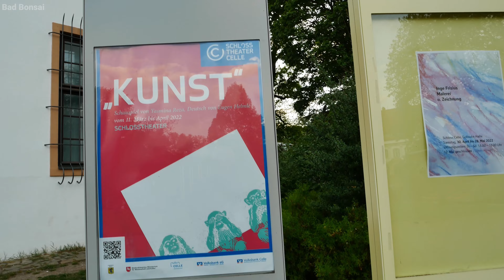Vereidigung von Bundeswehr Soldaten auf dem Schlossplatz in Celle FA/UA-Btl 2 mit Nationalhymne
Erste Vereidigung des Feldwebel-/Unteroffizieranwärterbataillon 2 vor dem Schloss in Celle

Das Abendrot dämmerte und vor hunderten Gästen marschierten die Einheiten vor das Schloss. Am 12. Mai 2022 trat das Feldwebel-/Unteroffizieranwärterbataillon 2 in der Öffentlichkeit zum feierlichen Appell an, um so die Verbundenheit mit der Garnisonsstadt zu unterstreichen und der Bevölkerung wieder die Möglichkeit zu geben Bundeswehr „live“ zu erleben.

Oberstleutnant Peter Schröbel, Kommandeur des Feldwebel-/Unteroffizieranwärterbataillon 2, sagte im Vorfeld der Veranstaltung: „…es ist keinen Tag zu früh, um mit dem Bataillon anlässlich einer Vereidigung vor dem Schloss unserer Garnisonsstadt anzutreten und damit die Vereidigung vor einer beeindruckenden Kulisse gemeinsam mit den Familien der Soldatinnen und Soldaten und der Bevölkerung Celles zu begehen.“

Im Rahmen dieser feierlichen Veranstaltung wurden die Soldatinnen und Soldaten der 2. Kompanie nach Ihrem Diensteintritt in die Bundeswehr vereidigt. Kaum ein schöneres Panorama als den Schlossvorplatz vom Celler Schloss war hier vorstellbar.

Bereits am Mittag waren die Angehörigen der Rekruten zu einem Familientag in die Kaserne eingeladen. Hier konnten Sie sich über die Ausbildung und die Bundeswehr umfangreich informieren. Neben der Möglichkeit Ausrüstung und Fahrzeuge zu sehen, konnten die Angehörigen auch die Stuben ihrer Soldaten sehen und nach einem gelungenen Feldgottesdienst mit Ihnen gemeinsam die traditionelle Erbsensuppe verkosten.

Nach dem Essen verlegten alle gemeinsam zum Schloss und kamen dort mit den Anwohnern Celles und weiteren Gästen zusammen, die gespannt dem Beginn des Appells entgegensahen.
Um kurz vor 20 Uhr war es dann soweit: die Soldatinnen und Soldaten des Bataillons marschierten im Gleichschritt auf den Schlossvorplatz und würdigten den Einmarsch der Truppenfahne mit dem Ehrenzug und dem Heeresmusikkorps aus Kassel.

Der Einladung des Bataillons folgten auch viele Gäste aus Politik und Gesellschaft. So konnte der Kommandeur neben den Bürgermeistern der Patengemeinden, Herrn Carsten Kranz aus Hambühren und Herrn Michael Buhr aus Sülze besonders den gastgebenden Oberbürgermeister der Stadt Celle, Herrn Dr. Nigge, begrüßen der gleichzeitig die Vereidigungsrede für die Soldatinnen und Soldaten hielt.
In seiner Ansprache brachte er auch seine besondere Freude über die Entscheidung, die Soldatinnen und Soldaten vor dem Schloss zu vereidigen, zum Ausdruck.

Anschließend wandte sich Rekrutensprecherin Stabsunteroffizier Anne Schrammel, an die Gäste und berichtete von den ersten Erfahrungen in der Ausbildung, die Höhepunkte der Grundausbildung bis heute und sagte stellvertretend für ihre Kameraden“[…] Vielen Dank an alle Familien […]nur dank ihnen stehen wir heute hier, mit den Gefühlen: Vertrauen, Geborgenheit und Rückhalt .“

In der Rede des Kommandeurs wurde noch einmal ausdrücklich auf die Bedeutung der Vereidigung eingegangen und insbesondere die Folgen des „treu Dienens“ und „tapfer Verteidigens“ als neuem Maßstab im Lebensabschnitt als Soldat herausgestellt.
Die dabei angeführte „mentale Rüstung“ eines jeden Soldaten, sei die wesentliche Voraussetzung, um als Soldat eines freiheitlichen und demokratischen Deutschlands für Frieden, Freiheit und Menschenrechte einzustehen, so Oberstleutnant Schröbel. (Quelle: Presseoffizier FA/UA-Btl 2 - Oberstabsfeldwebel (OA) Gereke. Vielen Dank für die freundliche Einladung und die Unterstützung im Vorfeld und vor Ort!)

Im Video zudem: Die Nationalhymne der Bundesrepublik Deutschland. Gespielt vom Heeresmusikkorps Kassel unter Leitung von Hauptmann Thomas Andreas.